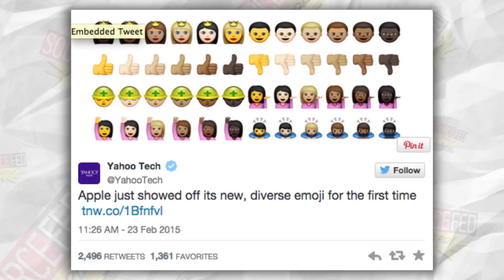NEW Ethnically Diverse Emoji Coming!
It's time for new emoji! And there's still no taco!!

ATTN: SourceFedNERD
6433 Topanga Canyon Blvd #805